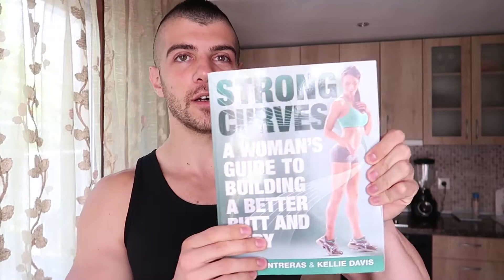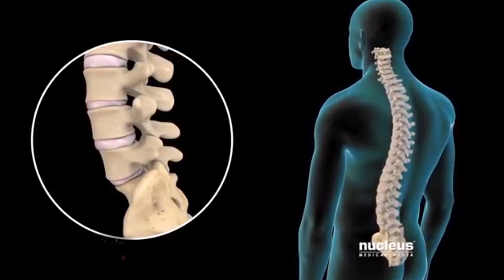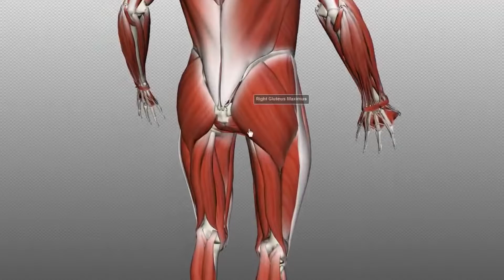Стегнато дупе – топ 3 причини, защо ни е необходимо? (за мъже & жени)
Надявам се клипа да ви хареса, ако е така го АБОНИРАЙТЕ СЕ за канала, ХАРЕСАЙТЕ, СПОДЕЛЕТЕ и КОМЕНТИРАЙТЕ, какво искате да видите в следващото видео!

Промо код IRONKRAZ10 за 10% отстъпка от всички продукти на Above The Rest